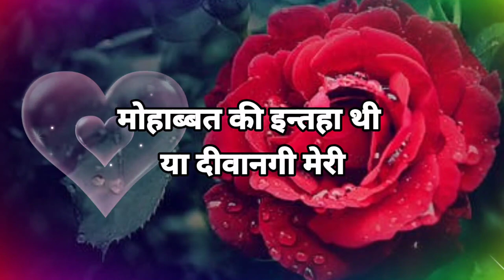वो हसरतें दिल की ❤️ Good Morning Video🥀Gulab Ka photo🌹Good Morning Whatsapp status😘 Hindi shayari